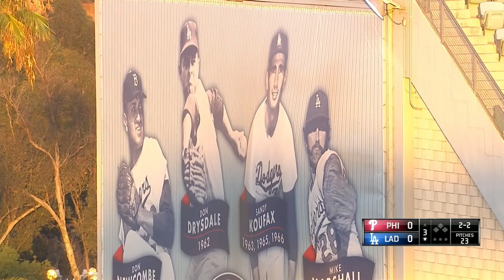PHI AT LAN - July 10, 2015